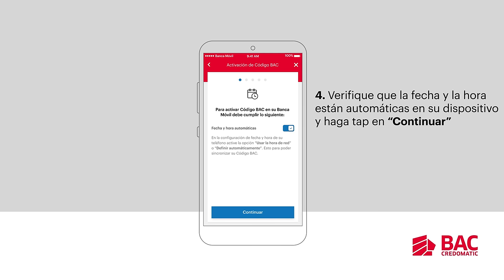Cómo activar Código BAC en Banca Móvil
Este proceso automatizado es seguro y simplifica las transacciones. Te recordamos que nunca te vamos a solicitar información personal ni ingresar tus datos en un sitio web, todo este proceso es dentro de la aplicación Banca Móvil no compartas tu código de seguridad.